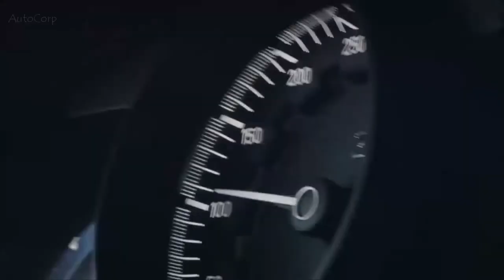3 million Bugatti Chiron Pur Sport